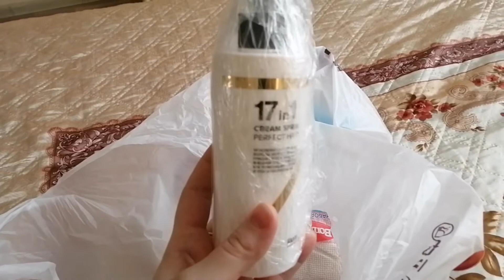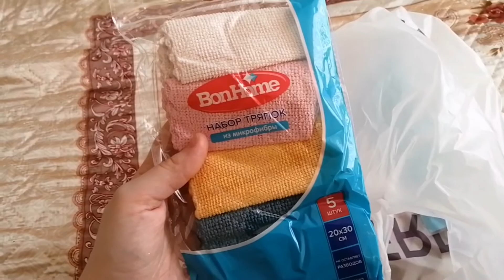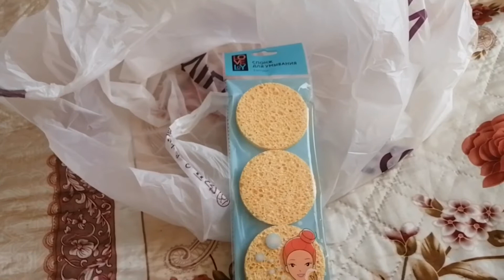VLOG68 ПОКУПКИ/ТЕСТ LIKATO PROFESSIONAL 17В1/ГУЛЯЕМ/МАКИЯЖ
Ну что, а вот и новый влог вылез. Тут всё, больная я, кот, девочки которые кайфуют, покупки, но самое главное это для меня долгожданный макияж ну и тестирование спрея от likato_professional 17в1. Забегу вперёд, присмотритесь к этой фирме 😜